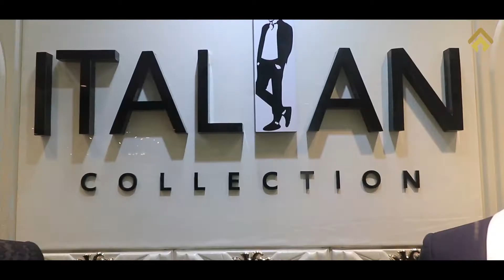ITALIAN COLLECTION - Chhaya Center Store Profile